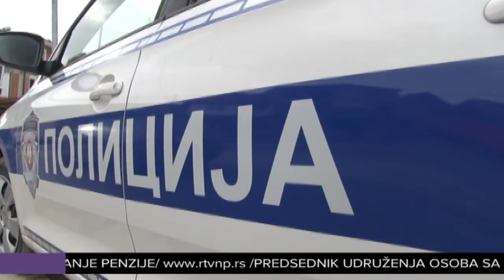Pojačana kontrola vozača na alkohol